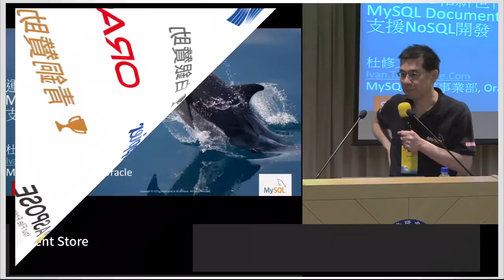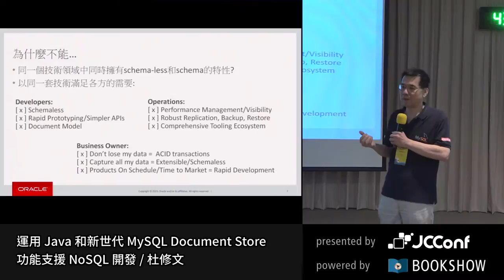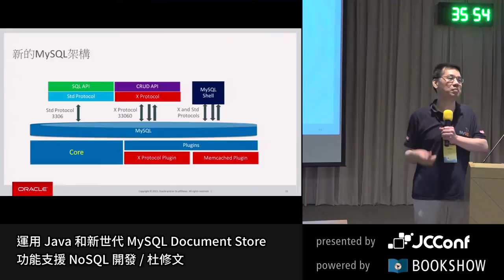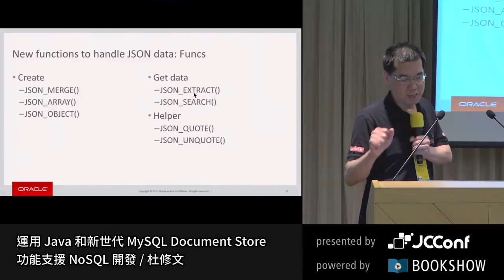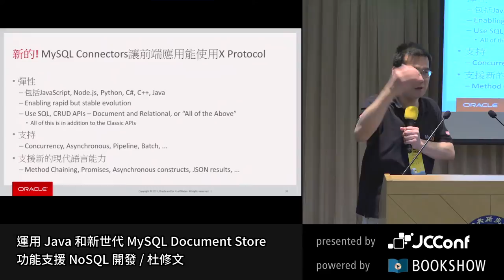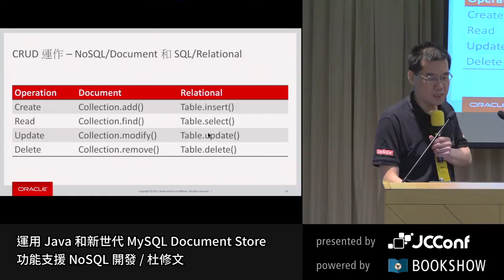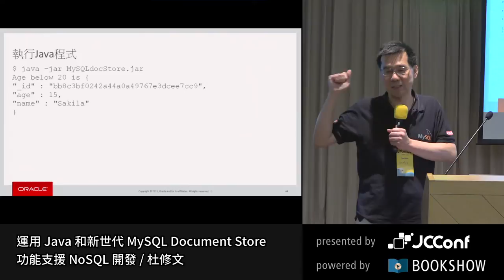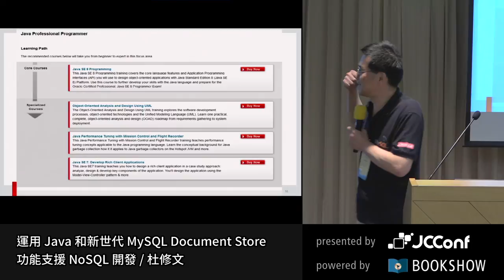運用 Java 和新世代 MySQL Document Store 功能支援 NoSQL 開發 by 杜修文 - JCConf 2016 R1 Day2-3